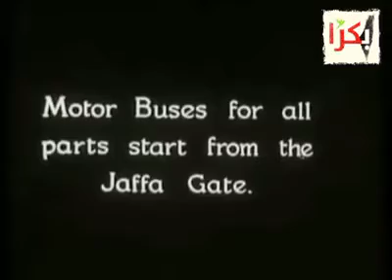فيديو نادر للعاصمة الفلسطينية "القدس" في عام 1928